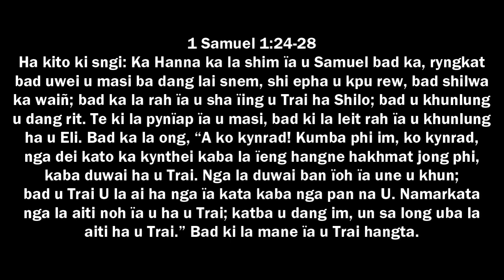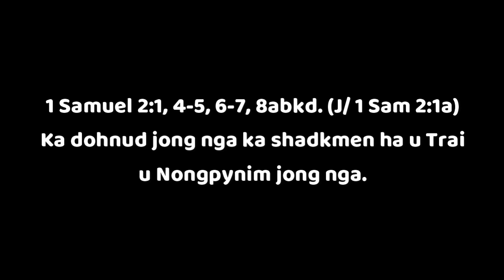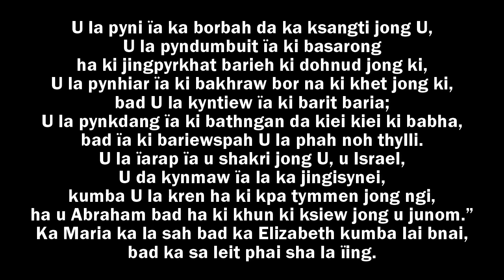KA SNGI PALEI KA TAIEW HA KA POR ADVENT 22-12-2022